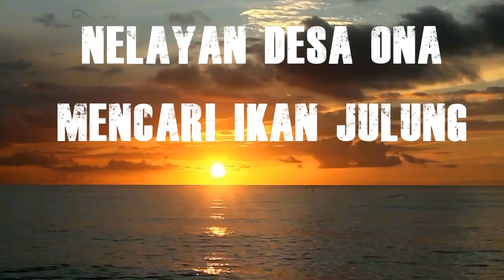EKSPEDISI IKAN JULUNG (bukan Jal*ng) NELAYAN DESA ONA, SANANA, MALUKU UTARA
Video ini adalah cuplikan film "Pelita di Tanah Sua" yang kami buat dulu, waktu kami mengabdi di daerah terdepan, terluar dan tertinggal,, yups,, SM3T.
Lokasi : Desa Ona, Kecamtan Sulabesi Barat, Maluku Utara
bagi yang belum nonton film "Pelita di Tanah Sua" klik link ini :

"dengan video bisa mengingat kenangan lebih nyata" ~ Machrus